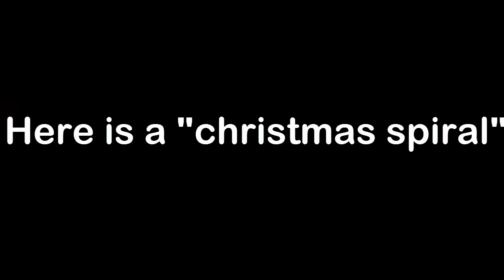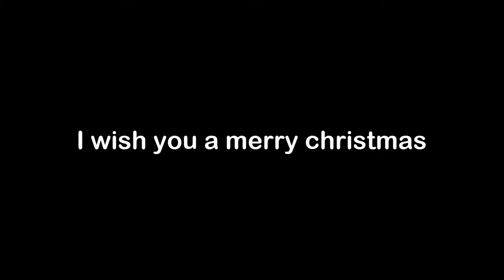Merry christmas (spiral)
Merry christmas

Find me here:

Hangouts: HappyDominoes
Skype: patrikjk (HappyDominoes)